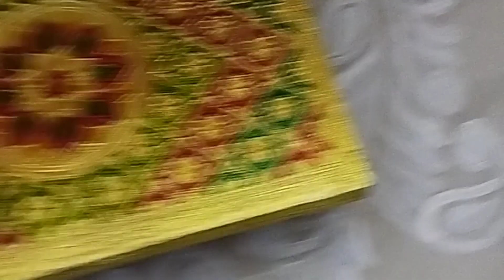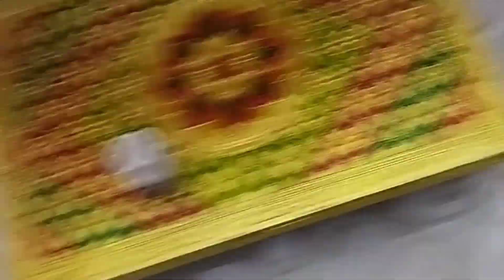মা লক্ষ্মীর পাঁচালী ও ব্রত কথা | Lakshmi Pachali | Laxmi Pachali In Bengali